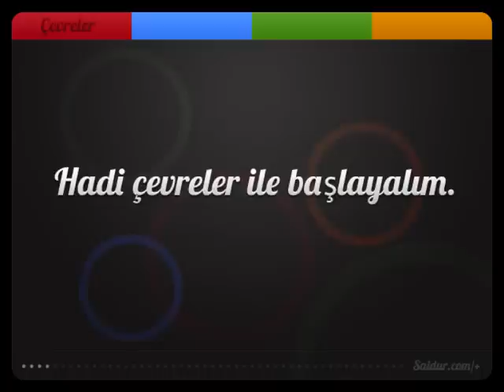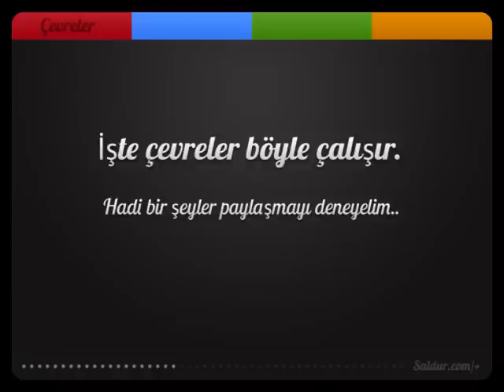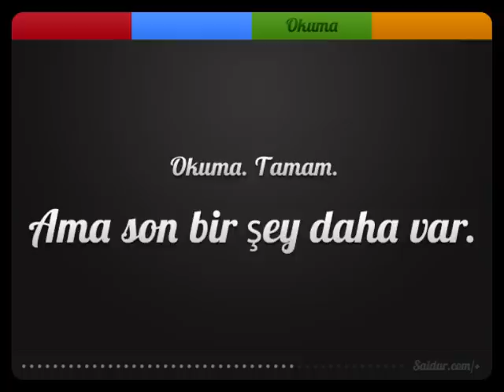Google Plus Türkçe Kullanım Rehberi